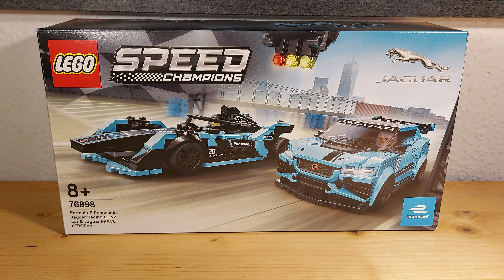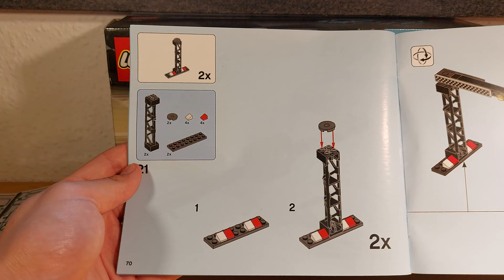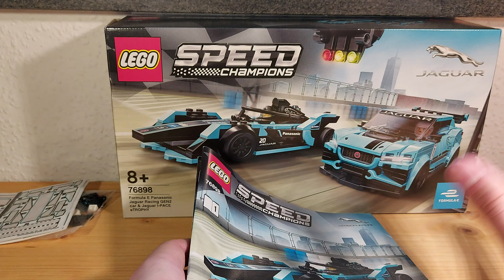Lego Speed Champions 76898 Formula E Panasonic Jaguar Racing GEN2 car & Jaguar I Pace eTrophy Review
Lego Speed Champions 76898 Formula E Panasonic Jaguar Racing GEN2 car & Jaguar I Pace eTrophy

ab 38,98€ - 565 Teile - 6,90ct